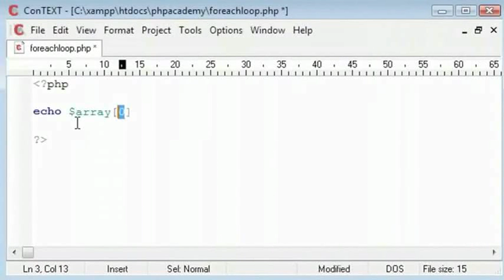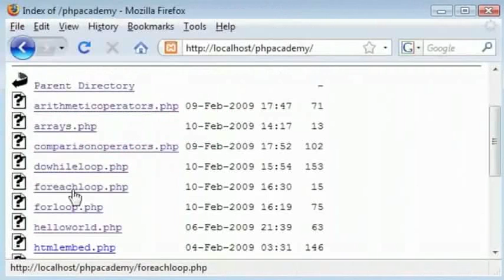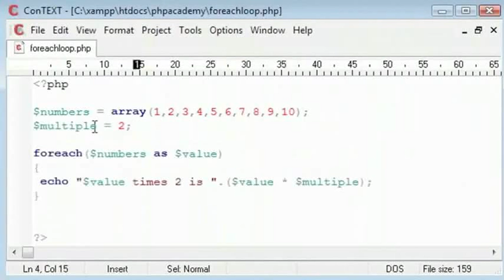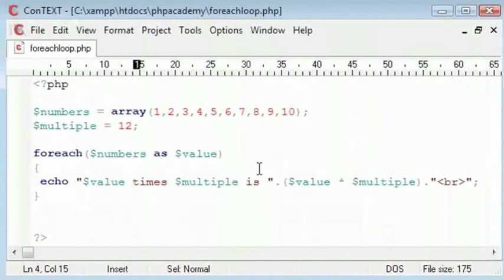Loops Foreach Statement - English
Loops - Foreach Statement

The foreach loop is used to loop through arrays.
foreach ($array as $value)